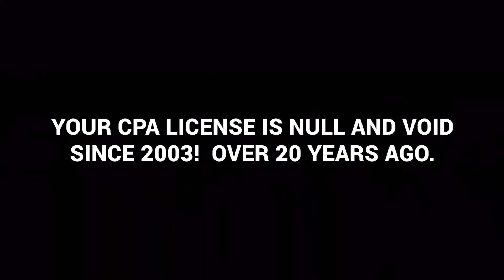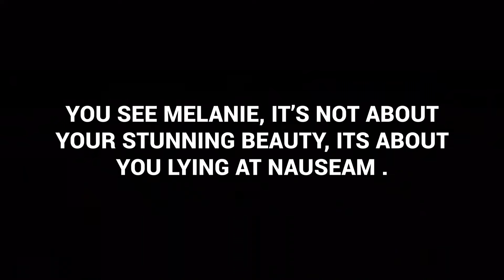MELANIE IS QUITE FULL OF HERSELF TODAY.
Melanie needs to understand the meaning of the word “slander”, she doesn’t get it, and she never will. Maybe it’s because she’s so attractive? 😜